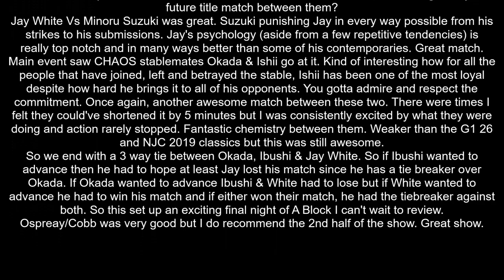NJPW G1 Climax 30 Day 15 Review